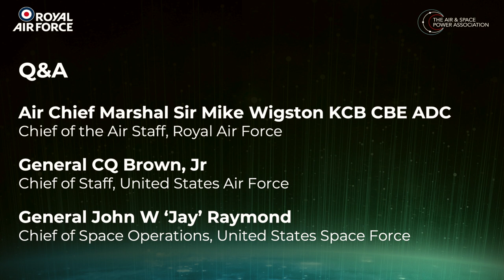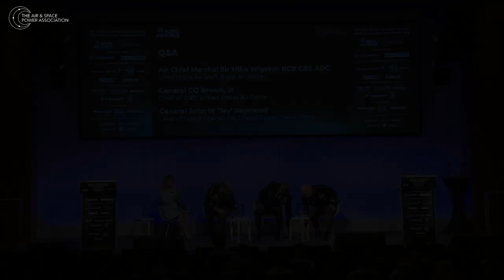GASCC22 - Q&A with ACM Wigston UK, Gen CQ Brown USA and Gen John Raymond USA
Global Air and Space Chiefs' Conference 2022
Q&A Session

Hosted by Susannah Streeter - Broadcaster & Analyst

Air Chief Marshal Sir Mike Wigston, Chief of the Air Staff, Royal Air Force

General CQ Brown Jr, Chief of Staff, United States Air Force

General John W “Jay” Raymond, Chief of Space Operations, United States Space Force